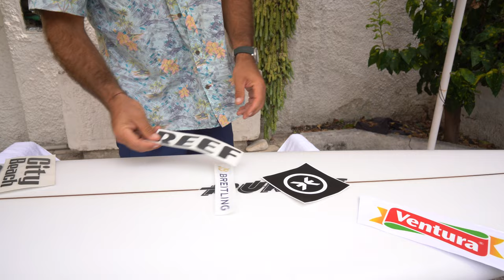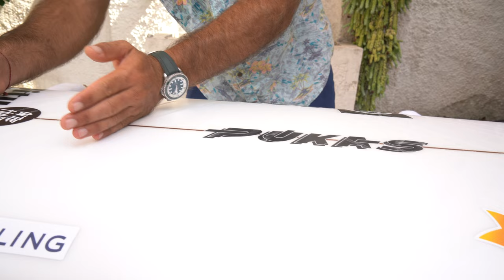PREPARARE UNA TAVOLA DA ZERO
Dall'applicazione del PAD, leash, pinne a come mettere la paraffina.
Tutti gli steps per preparare la vostra tavola da zero nel modo corretto.
Questo video è destinato a chi si sta avvicinando a questo mondo, non escludo che qualche tips potrebbe far comodo anche ai veterani :)

Spero vi sia utile, fatemi sapere nei commenti!
Video by @emilianopaolini3742